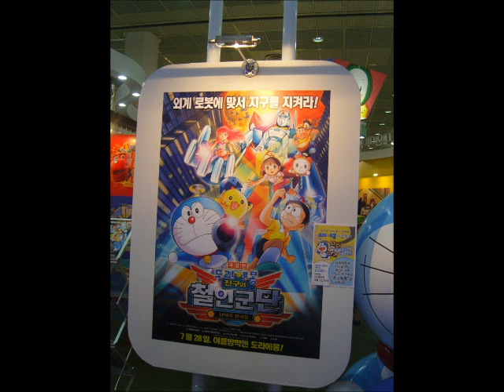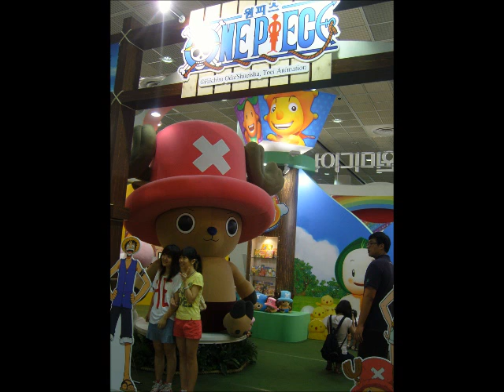서울캐릭터라이선싱페어2011 1조 - 뿡뿡이와 대원미디어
서울캐릭터라이선싱페어2011
1조 - 뿡뿡이와 대원미디어